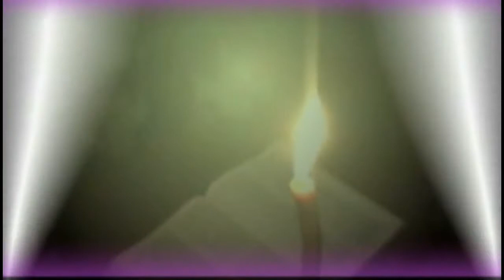Hosanna-TIGRIGNA MEZMUR Eritrean Gospel Song (Official Video) IIይሐልየለይIIZemari Araya Habte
© Copyright:LLC Hosanna Mezmur. Please do not Copy, Re-Upload and illegally distribute this Video.